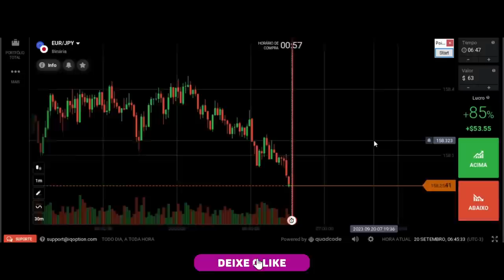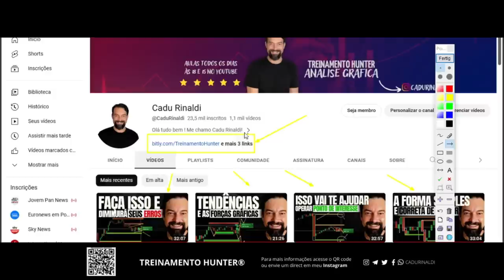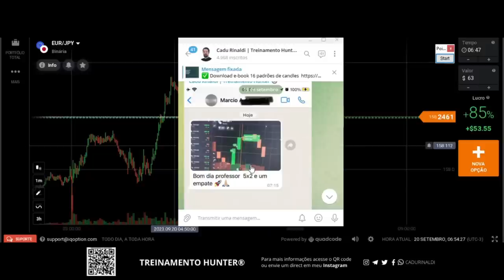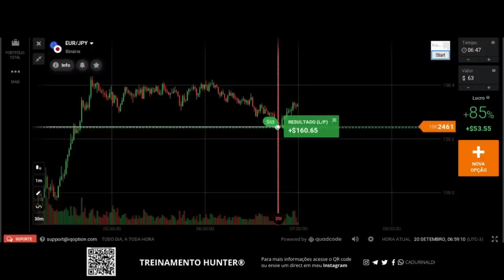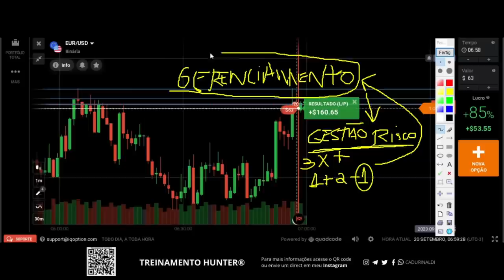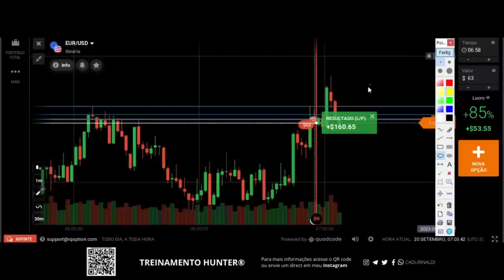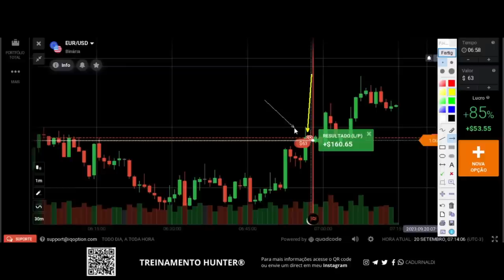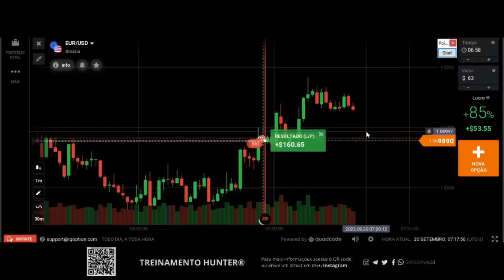Aprenda COMO INTERPRETAR oferta e demanda no gráfico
Aprenda como interpretar oferta e demanda no gráfico em opções binárias.

Todos os dias o gráfico é a mesma coisa. Você deve saber como interpretar o gráfico em regiões de oferta e demanda, que são regiões lucrativas do gráfico para você aplicar seu padrão de entrada ou padrão de reversão nesses pontos de interesse. As regiões de oferta e demanda são as melhores regiões para operar, são regiões lucrativas, que podem ser conhecidas por você como região de suporte e resistência.

Você pode operar a tendência também nessas regiões em sua correção ou continuidade, mais para isso deve saber como analisar região de oferta e demanda e como operar região de oferta e demanda, para utilizar um padrão de entrada que pode ser um padrão de reversão aplicado aos padrões de vela ou mesmo apenas a padrão de vela, região está que o price action nos ensina sobre a ação do preço que devemos operar sabendo a causa do movimento e a lógica do preço nessa região de oferta e demanda.

🚨Links importantes🚨

índice do Vídeo:

0:01 Inscreva-se
0:05 Deixe seu like
11:00 Aprenda como interpretar oferta e demanda no gráfico
15:00 Como identificar região de oferta e demanda
21:00 Como operar região de oferta e demanda
25:00 Como analisar região de oferta e demanda
29:00 Como aplicar padrão de entrada em região de oferta e demanda
31:00 Aprenda como analisar e operar o gráfico
32:00 Deixe aqui seu comentário.
Compartilhe com um amigo este vídeo